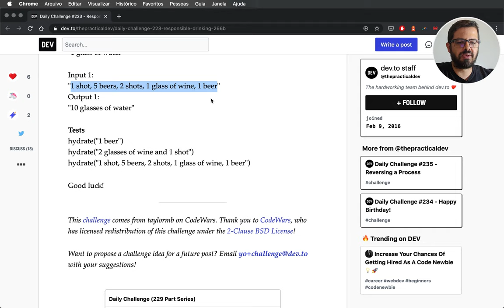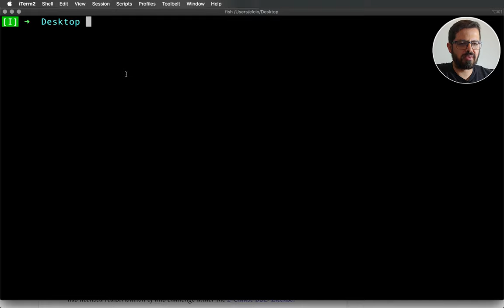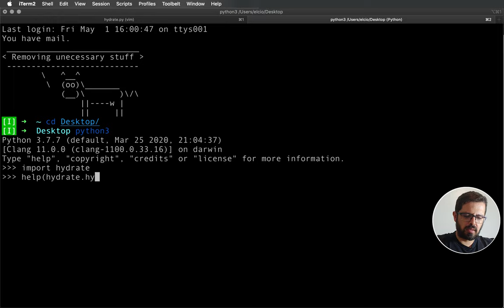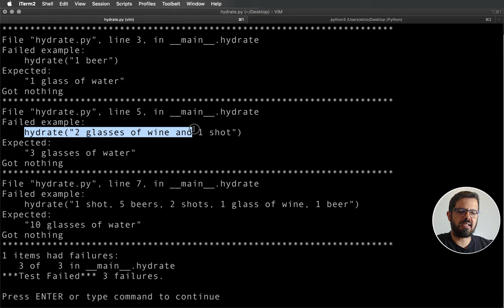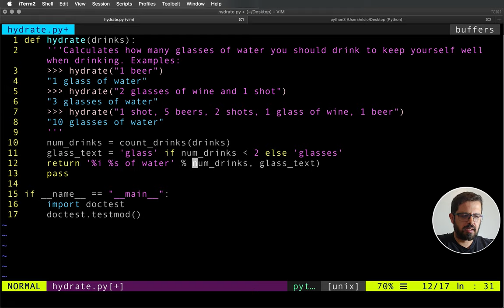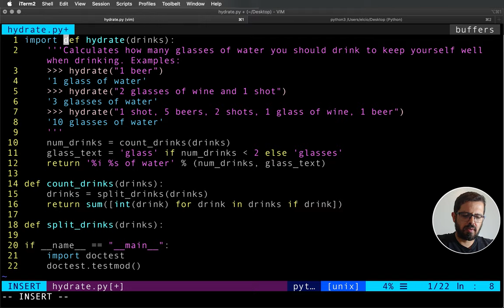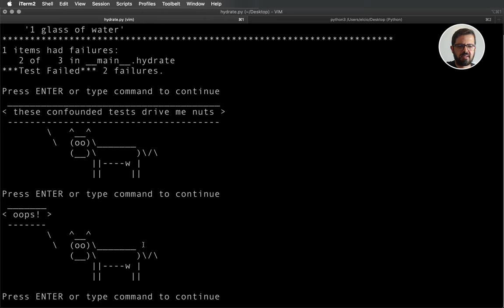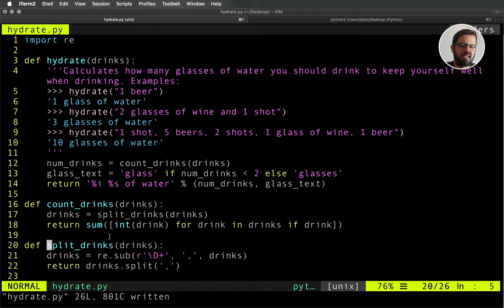Responsible Drinking - Code Challenge#3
Nesse vídeo da série: Code Challange, vamos resolver um desafio um pouco mais fácil que os dois últimos vídeos. Confira agora!